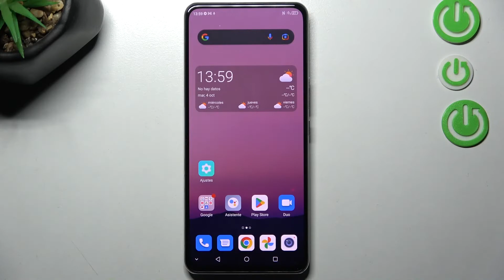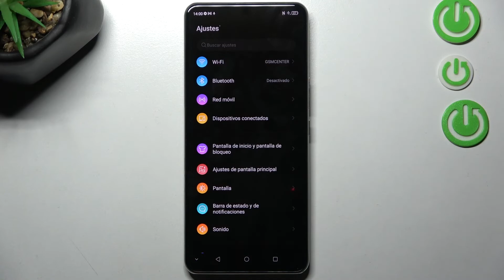Cómo activar modo una mano en ZTE Axon 30 5G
Hoy presentamos cómo activar modo una mano en ZTE Axon 30 5G. Para aprender a usar modo una mano en ZTE Axon 30 5G, ve nuestro tutorial y sigue las instrucciones.

¿Cómo activar modo una mano en ZTE Axon 30 5G? ¿Cómo usar modo una mano en ZTE Axon 30 5G? ¿Cómo activar modo para una sola mano en ZTE Axon 30 5G? ¿Cómo funciona modo una mano en ZTE Axon 30 5G?